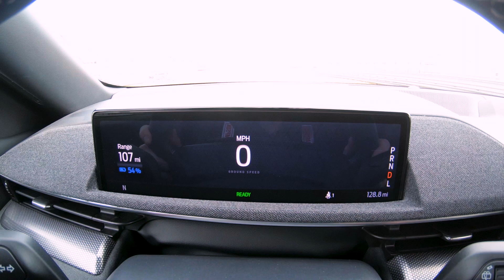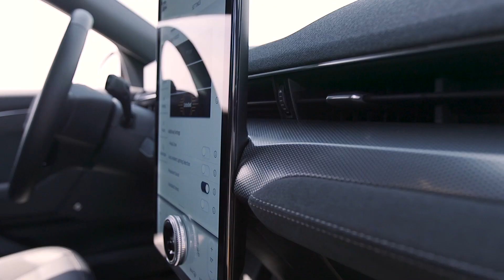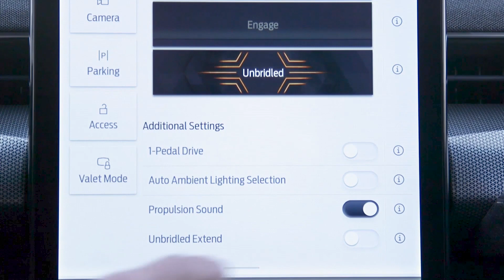Ford Mustang Mach-E GT 2021 - launch control, exterior, interior & RELEASE DATE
Taking a look at the official Ford footage of the all-new Ford Mach-E GT 2021. In this video you can see the launch control, exterior & interior details.

Ford Mustang Mach-E GT and Mustang Mach-E GT Performance Edition are set to accentuate the thrill of the GT name with the responsiveness of an all-electric powertrain this fall.

Mustang Mach-E GT features electric all-wheel-drive and permanent magnetic dual motors, including an upgraded secondary electric motor that powers the front wheels for a combined power output of 480 peak horsepower and 600 lb.-ft. of torque1. It aims for a 0-60 mph time of 3.8 seconds2 while targeting an EPA-estimated 250 miles of range3.

In addition to three drive experiences that is offered on the Mustang Mach-E, Mustang Mach-E GT and Mustang Mach-E GT Performance Edition introduce Unbridled Extend, a track- and closed-course-only take on Unbridled mode that balances power output for lap time consistency. The system provides more performance-oriented traction and stability control tuned specifically for track use – including an increase in interior sound.

Mustang Mach-E GT features 20-inch machined-face aluminum wheels with high-gloss black-painted pockets and aero covers with 245/45R20 Continental all-season tires. Mach-E GT also gets red-painted performance brake calipers, plus 385-millimeter ventilated front rotors and 316-millimeter solid rear rotors.

The Mustang Mach-E GT interior features multi-color ambient lighting, front door scuff plates with metal inserts with pony graphic and GT lettering, and an aluminum appliqué instrument panel. Sport-style front seats feature Black Onyx ActiveX™ material with Miko® insert, copper metallic stitching and copper metallic accent piping. Mustang Mach-E GT also features a B&O Sound System by Bang & Olufsen with nine speakers and subwoofer.

RELEASE DATE & PRICE:
Estimated starting MSRP of the 2021 Mustang Mach-E GT is $59,900 and the Mustang Mach-E GT Performance Edition is $64,900 in the U.S. Both are eligible for the available federal tax incentive. Deliveries of the Mustang Mach-E GT and Mustang Mach-E GT Performance Edition will begin in early fall and will continue through the end of 2021.